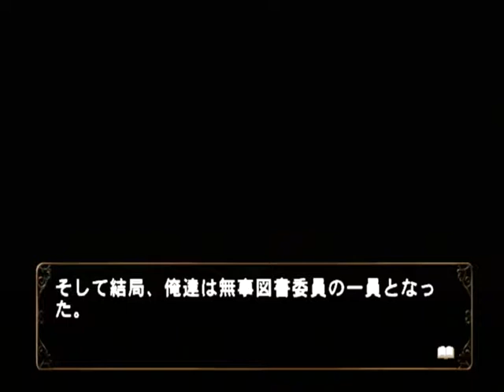【PS2】何処へ行くのあの日 光る明日へ Part４ ～いや、サンデーやばくないか？ 【スタートオンゲームズ】【スタゲー】【JAPAGE】